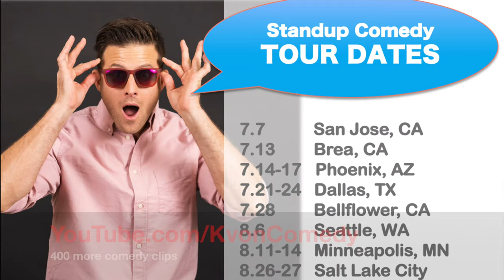1hr Comedy Special Taping: Comedian K-von films in Phoenix 7/14-17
Comedian K-von (DryBar, Netflix) tapes his next comedy special in Phx at the House of Comedy. Join us the week of 7/14-17. Ages 15+ ok!

RSVP by emailing info@K-vonComedyDOTcom for your buy 1 get 1 FREE tix.

This fun comedy special will be seen by millions!
*Please do not wear big logos or company brand names on tshirts or hats for SATURDAYS.